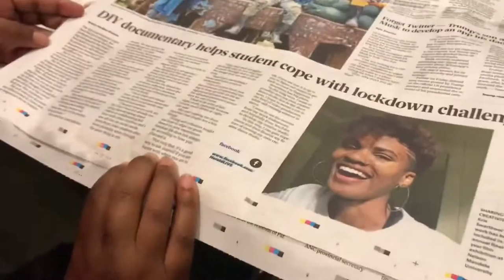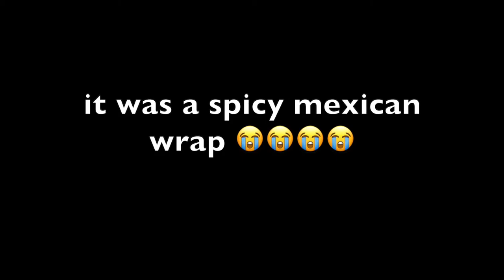am i famous now??